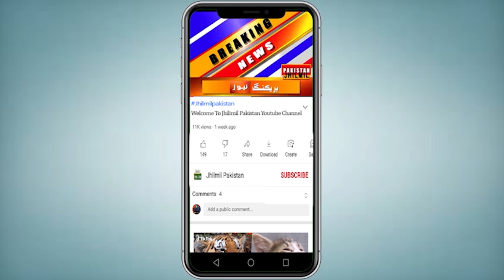Karachi Me 100 Afrad Mare Gay | Karachi Latest Updates | Today dakaiti 2023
Topics Cover In this Video:
karachi
Karachi Weather
karachi latest updates
daketi
karachi city
hotel
karachi dakaiti
karachi dakaiti 2023
Today News
weather update today karachi
karachi news
Breaking News: Karachi Me Halaat Shadeed Kharab, Larza Khaiz Wardaat | Karachi Update | Latest News
Breaking News: Sudden Protest Started In Karachi, Beware | Karachi Me Hangame Phoot Pare |
Karachi Me Dhaket Ko Pull Se Niche Penk Diya | karachi me dakaiti 2023 | latest news
Breaking News: An alarming increase in the crime rate in Karachi | Karachi Update | Latest News KHI